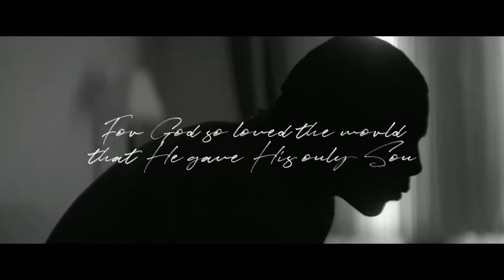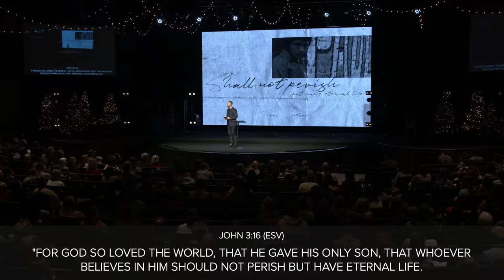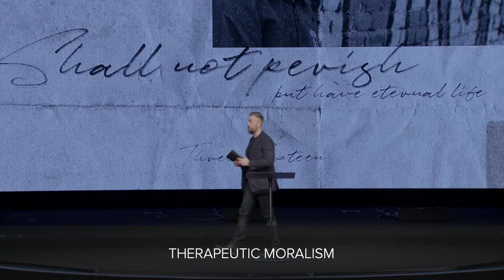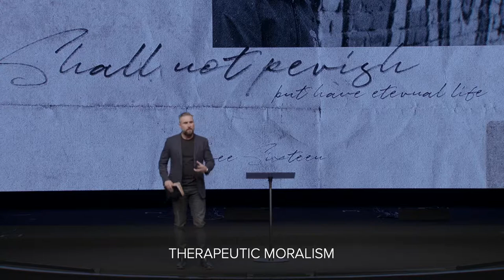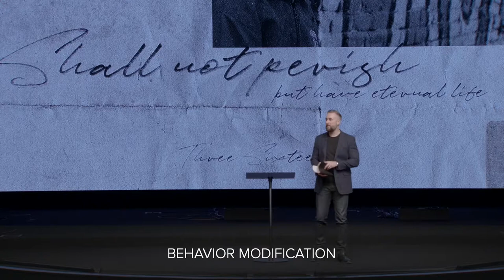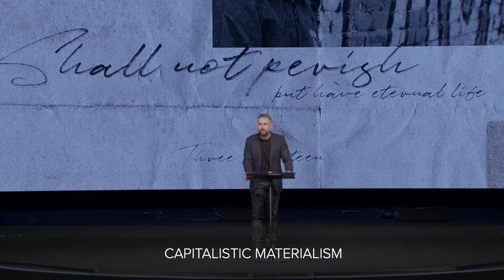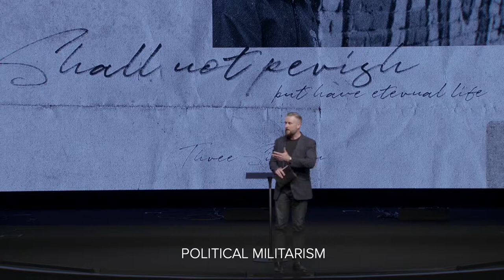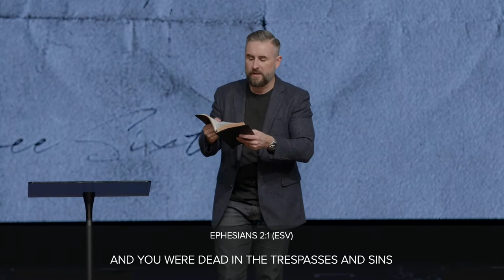Three Sixteen // Will Not Perish But Have Eternal Life // Pastor Lee Cummings